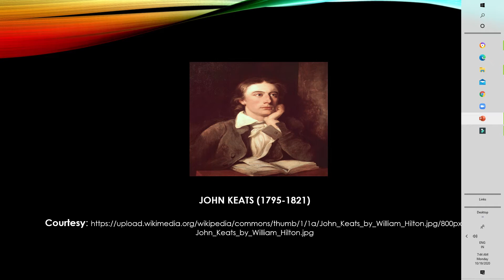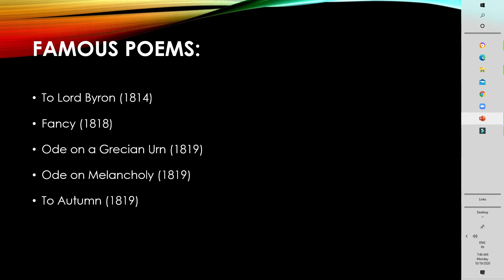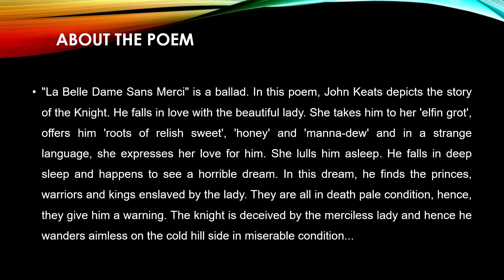La Belle Dame Sans Merci John Keats (Part 1)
"La Belle Dame Sans Merci" is a ballad. In this poem, John Keats depicts the story of the Knight. He falls in love with the beautiful lady. She takes him to her 'elfin grot', offers him 'roots of relish sweet', 'honey' and 'manna-dew' and in a strange language, she expresses her love for him. She lulls him asleep. He falls in deep sleep and happens to see a horrible dream. In this dream, he finds the princes, warriors and kings enslaved by the lady. They are all in death pale condition, hence, they give him a warning. The knight is deceived by the merciless lady and hence he wanders aimless on the cold hill side in miserable condition...